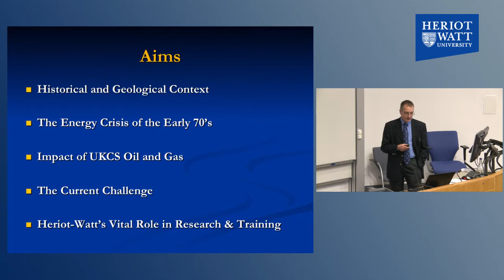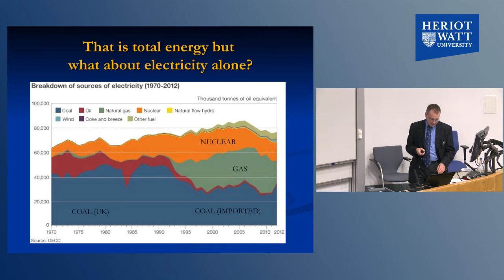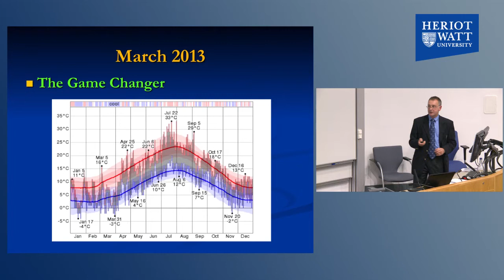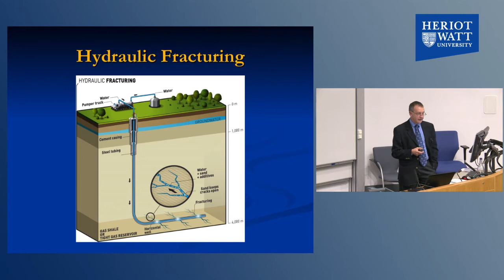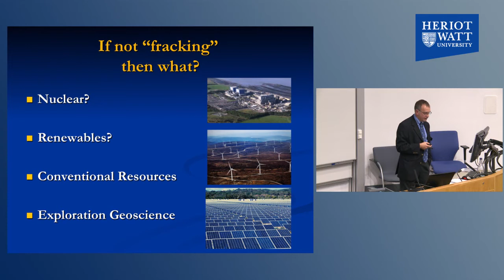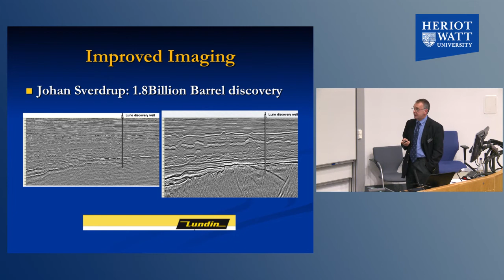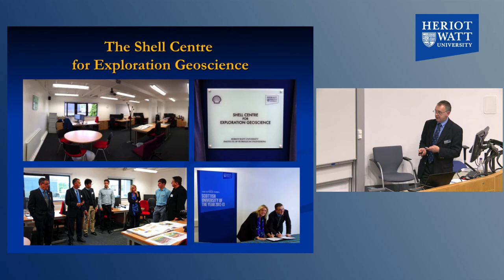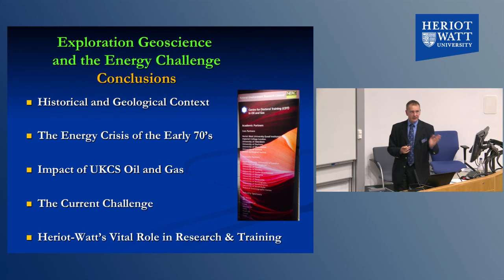"Exploration Geoscience and the Energy Challenge" - Inaugural Lecture of Prof. John Underhill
Inaugural Lecture of Professor John Underhill, Chair of Exploration Geoscience at the School of Energy, Geoscience, Infrastructure & Society, Heriot-Watt University, 19 November 2014

About the lecture:

In March 2013 the UK was almost plunged into darkness when a cold snap tested our energy supplies and found them stretched to the limit. Whilst a threat to the lights was averted on that occasion, the event has had dramatic ramifications for applied academic research and training provision since it highlighted the stark reality that the UK’s energy supply is stretched taut.

The aim of this inaugural lecture is both to outline the nature of the current energy sources, our options and the role that exploration geoscience has in securing our future energy resources.